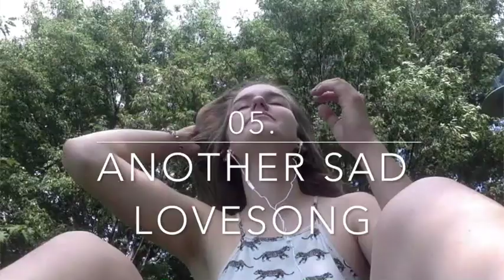Top 15 Khalid "American teen" songs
yeah that's basically it. I ranked one of the best albums of our time and I recorded myself listening to my "top 15" and then the rest is history.

It is hilarious though, cause even the "worst" songs are BLOODY BRILLIANT. This album really is incredible. I like it.

Enjoy this very... whatever, just here it is.